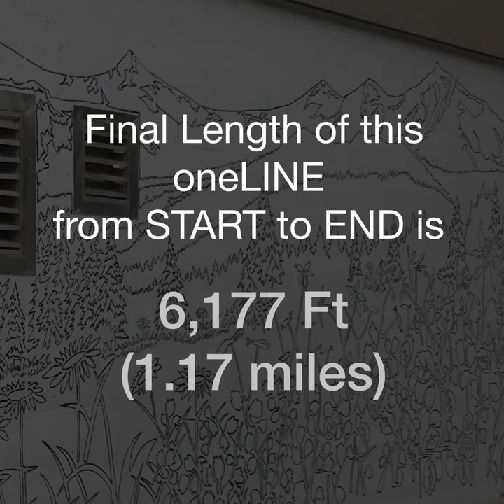longest oneLINE mural by Denver artist Jonathan Applegate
The new oneLINE mural measures in at 1.17 miles long from START to END!

Jonathan Applegate used @posca_usa paint markers to paint two murals that are all connected with one continuous line that will never cross or intersect.

Visit the mural in person behind 4144 Tennyson Street in Denver Colorado

I used a digital device that had a wheel on it. I re-traced the entire mural again from START to END.
 It took about 6 hours to finish measuring. So worth it because its such a great "mile marker" for the oneLINE style.

Future Drawn oneLINE Gallery
4420 Tennyson St
Open Wednesday-Saturday 10-7